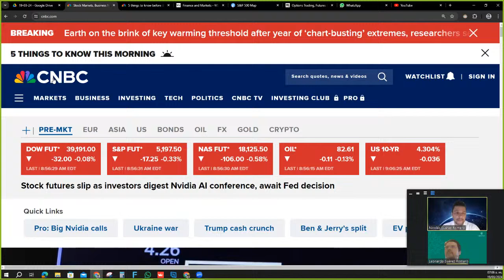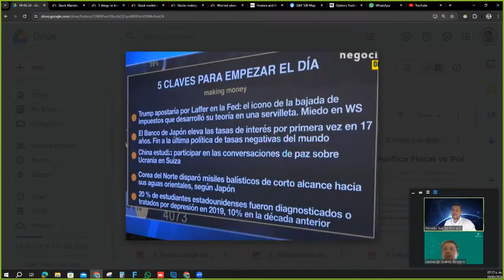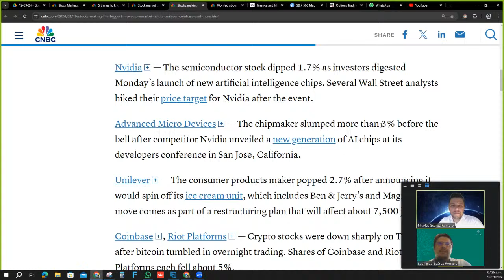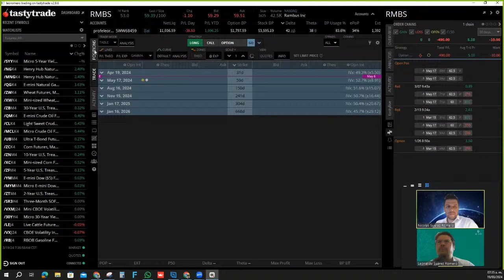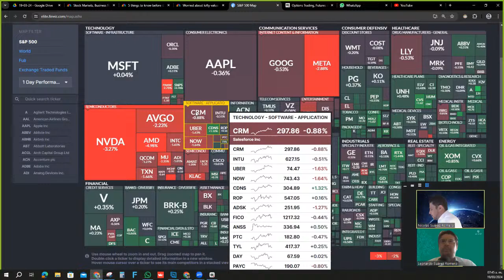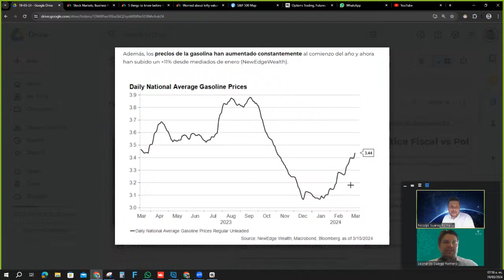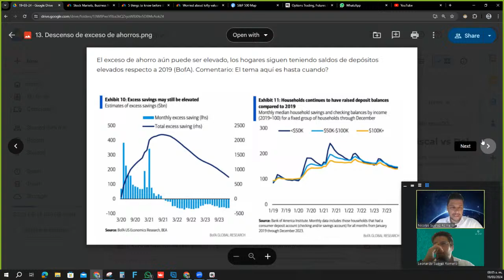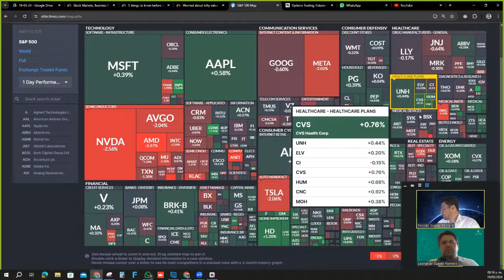De la práctica a la teoría: Trading de Opciones 19-03-2024